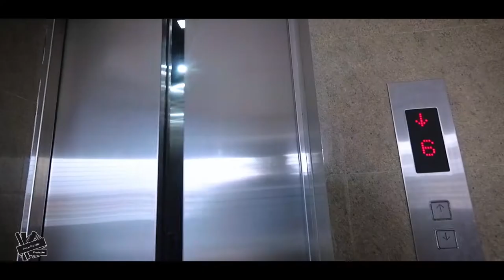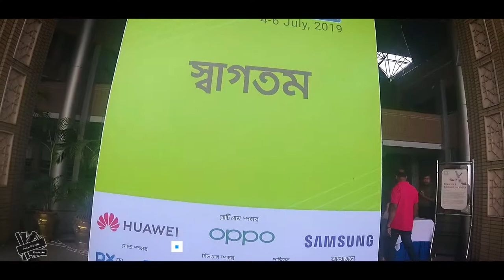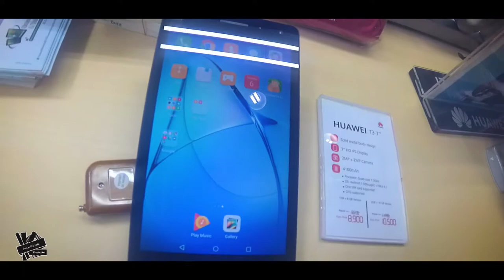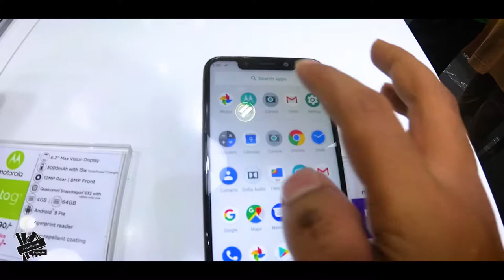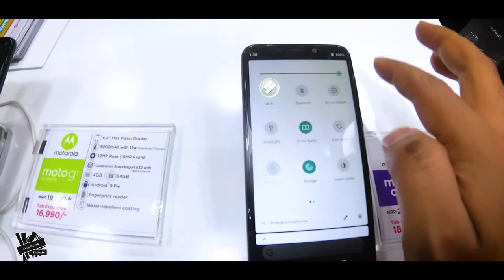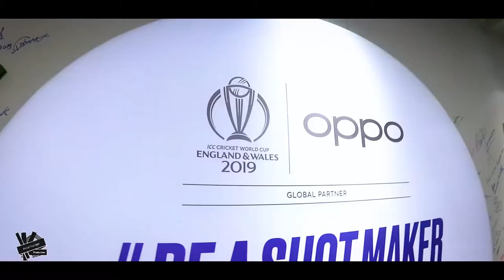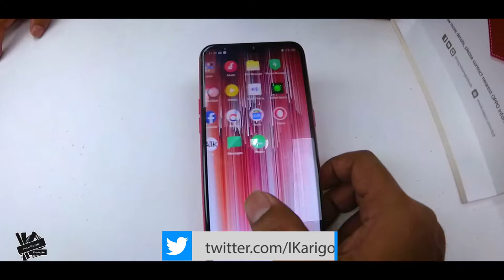স্মার্টফোন ও ট্যাব মেলা জুলাই ২০১৯ | Smartphone and Tab Expo 04-06 July 2019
"Smartphone & Tab Expo 2019" is back again in Bangladesh. From 4 To 6 July 2019 - the 3 days event will bring all of your favorite mobile brands and smart devices at Bangabandhu International Conference Center (BICC); with lots of exciting offers.

~ WARNING: ANTI-PIRACY ~
No one is allowed to use any kind of footage of this video. Because this video is Copyrighted to Inside Karigor. If anyone uses any kind of footage from this video we will take the necessary legal step to take the PIRATED video down.